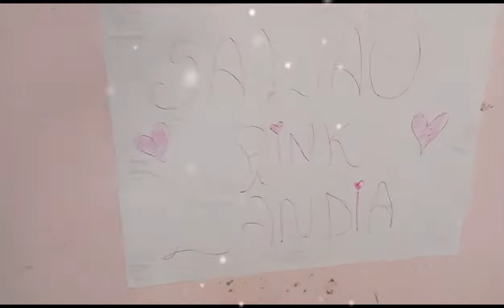MINHA CASA VIROU UM SALÃO DE BELEZA / OLHA NO QUE DEU 😱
OLÁ PESSOAL BEM-VINDOS AO CANAL PINK LÂNDIA ONDE VOCÊ SÓ ENCONTRA DIVERSÃO. NO VÍDEO DE HOJE VAMOS TRANSFORMA MINHA CASA NO SALÃO DE BELEZA, VAMOS VER COMO.ISSO VAI FICAR .

FIQUE ATÉ O FINAL DESSA AVENTURA . 😱😱😱